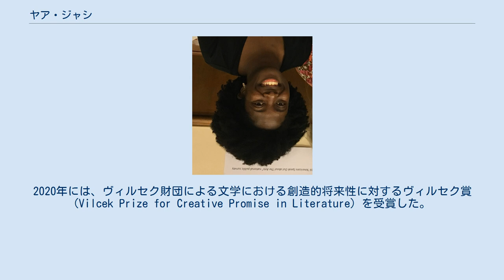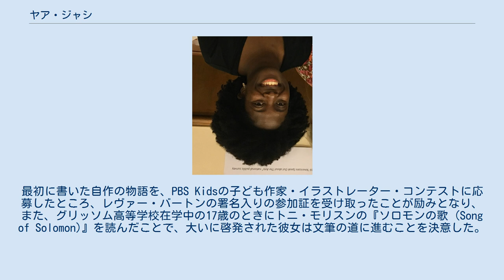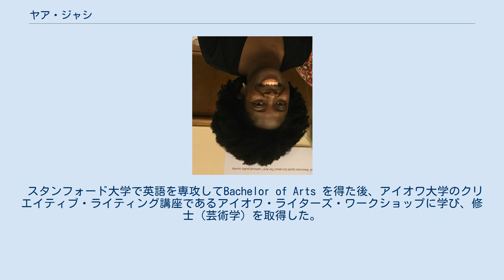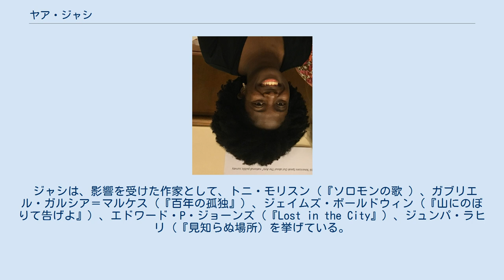ヤア・ジャシ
ヤア・ジャシ（Yaa Gyasi、1989年 - ）は、ガーナ系アメリカ人の小説家。
彼女のデビュー小説『奇跡の大地 (Homegoing)』は、2016年に発表され、彼女は26歳で、全米批評家協会賞から処女作に与えられる最優秀賞であるジョン・レナード賞 (John Leonard Award) を受賞し、さらに全米書籍財団が選ぶ「5 under 35（35歳以下の5人）」の2016年に処女作を発表した最も優秀な5人のひとりに選ばれ、さらに米国図書賞も受賞した。
2020年には、ヴィルセク財団による文学における創造的将来性に対するヴィルセク賞 (Vilcek Prize for Creative Promise in Literature) を受賞した。
 ガーナのマムポンに、後にアラバマ大学ハンツビル校のフランス語教授となるクワク・ジャシ (Kwaku Gyasi) と看護師である母ソフィア (Sophia) の間に生まれた。
一家は、父がオハイオ州立大学でPh.D.を取得した1991年に、アメリカ合衆国へ移住した。
一家は、イリノイ州やテネシー州にも住んだ後、ジャシが10歳だったときからアラバマ州ハンツビルに定住した。
 ジャシは、子どもの頃は恥ずかしがり屋で、幼くしてアラバマ州に移民した子どもとしての経験を共有するきょうだいたちと強い結びつきを感じており、「親友」であった本に向かうことが多かったという。
最初に書いた自作の物語を、PBS Kidsの子ども作家・イラストレーター・コンテストに応募したところ、レヴァー・バートンの署名入りの参加証を受け取ったことが励みとなり、また、グリッソム高等学校在学中の17歳のときにトニ・モリスンの『ソロモンの歌 (Song of Solomon)』を読んだことで、大いに啓発された彼女は文筆の道に進むことを決意した。
 スタンフォード大学で英語を専攻してBachelor of Arts を得た後、アイオワ大学のクリエイティブ・ライティング講座であるアイオワ・ライターズ・ワークショップに学び、修士（芸術学）を取得した。
 ジャシは、スタンフォード大学を卒業してすぐに、デビュー小説に着手し始め、また、とある創業したばかりの会社に勤め始めたが、その仕事に馴染めなかった彼女は、2012年にアイオワ大学から入学が許可されると、すぐに退職した。
 彼女のデビュー作『奇跡の大地』は、2009年にガーナを訪れたときの経験に触発されたもので、この訪問は彼女にとって、幼児の頃に母国を離れて以来、初めてのことであった。
小説は、2015年に完成し、いくつもの出版社に試読が提出された後、数多くの出版社が出版に名乗りを上げ、7桁の前払金を出すととしたクノッフとの契約が成立した。
タナハシ・コーツは、全米書籍財団が選ぶ「5 under 35（35歳以下の5人）」の2016年のひとりに『奇跡の大地』を書いたジャシを選び、同書はさらに全米批評家協会賞のジョン・レナード賞、ヘミングウェイ/PEN賞の最優秀処女出版賞 (best first book)、また、アメリカ文学の多様性に貢献したとして米国図書賞も受賞した。
 他にも、『African American Review』誌、『Callaloo』誌、『Guernica』誌、『ガーディアン』紙、『Granta』誌などにも、彼女は寄稿している。
 ジャシは、影響を受けた作家として、トニ・モリスン（『ソロモンの歌 ）、ガブリエル・ガルシア＝マルケス（『百年の孤独』）、ジェイムズ・ボールドウィン（『山にのぼりて告げよ』）、エドワード・P・ジョーンズ（『Lost in the City』）、ジュンパ・ラヒリ（『見知らぬ場所）を挙げている。
 2016年現在、ジャシはカリフォルニア州バークレーに住んでいる。